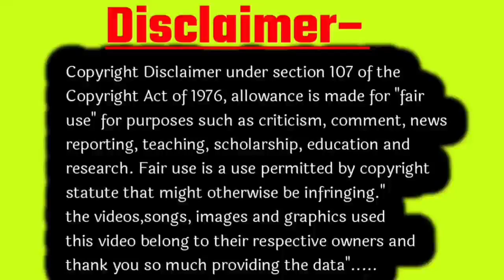गर्भ में लड़का होने की कुछ खास निशानियां? Ladka hone ke Lakshan